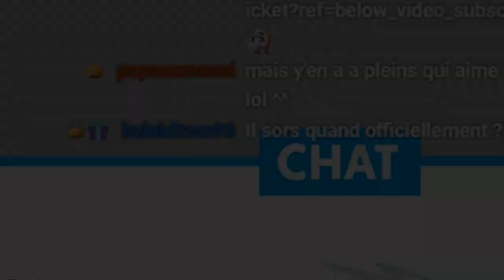VALORANT : On découvre enfin ce jeu 🔥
Counter-Strike 2.0 ? Découvrez nos premières games sur Valorant le FPS de Riot Game (League of Legends) est enfin accessible en bêta ! ça donne quoi ?

Cette vidéo date des premiers jours de la bêta, nos avis ont peut être changé depuis n'hésitez pas à venir sur Twitch voir notre niveau de jeu actuel !

► Acheter Resident Evil 3

Mon matos

Partenaire !